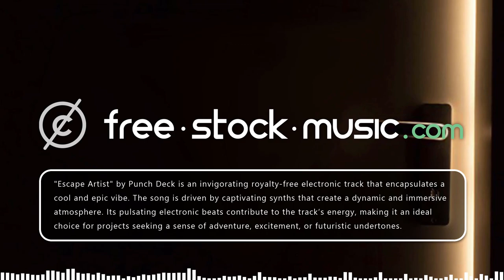Escape Artist by Punch Deck [ Electronica / Epic / Cool ] | free-stock-music.com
You are free to use “Escape Artist” music track (even for commercial purposes), but you must include the following in your video description (copy & paste):